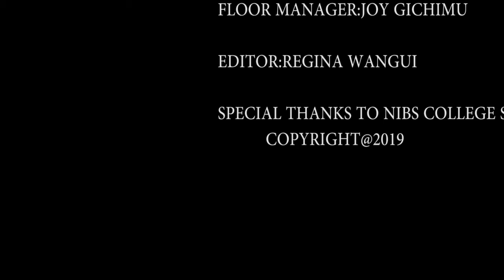rephics 254 live with dennis smart